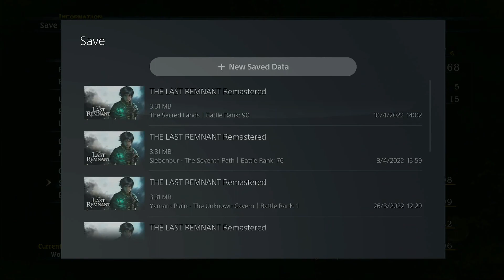The Last Remnant Remastered Playthrough Part 25 - The Fated One & Kosmosfest - PS5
Playing on PS5. 1080p 60fps.